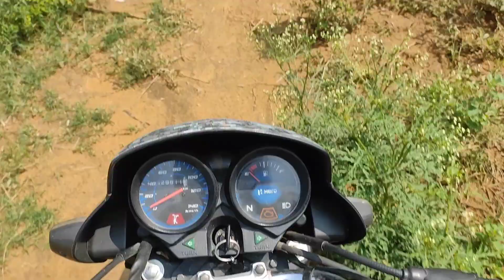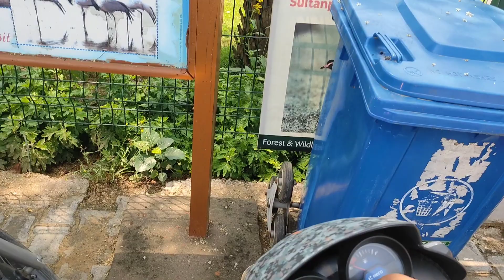my 1st motor vlogs🏍️🏍️, phle vlog me ho gai off-road | Rahul swami vlogs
phla motor vlog kaise bnaye
1st motor vlog
motor vlog
bike vlog
motor blog

Hello Dosto,
Mera name Rahul Swami or main aap sabhi ka Humare youtube channel "Rahul Swami vlogs" par swagat 🙏karta hu. Ham aap sabhi ke liye bhut hi achi, knowledgeable video, Indian Historical place, funny, fact ,food vlog or traveling vlog ki video lekar aate h. Agar aap abhi humare channel par aai h to channel ko subscribe kare or Bell icon🔔ko jarur dbai taki hmari aane wali video ka notification aap ko mile. Ham aane wale time me aapke liye bhut hi bahtrin or rochak video lekar aai ge or ham aap se aasa karte h ki aap sab hame fully support kare ge taki hame bhi motivation milta rhe .